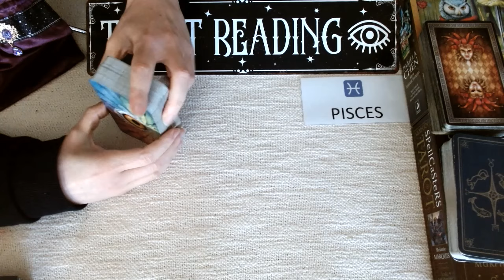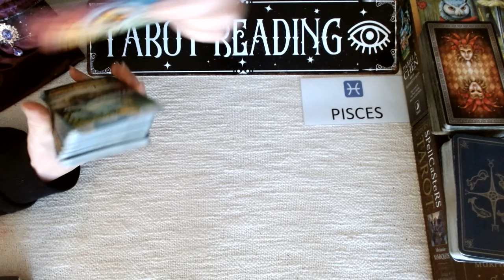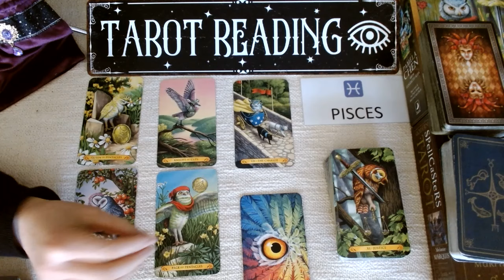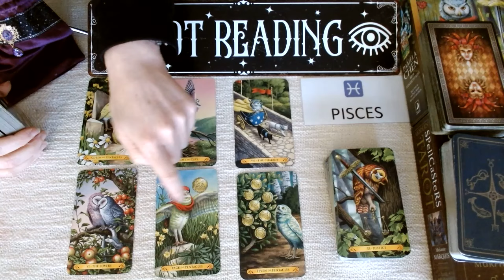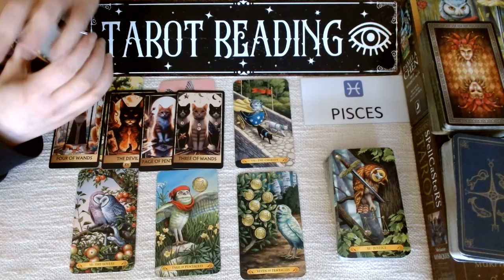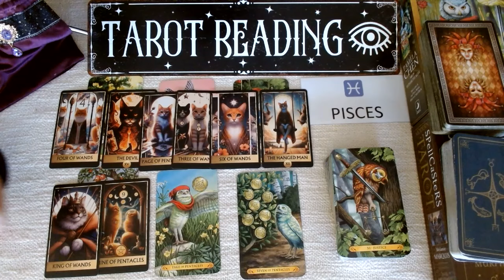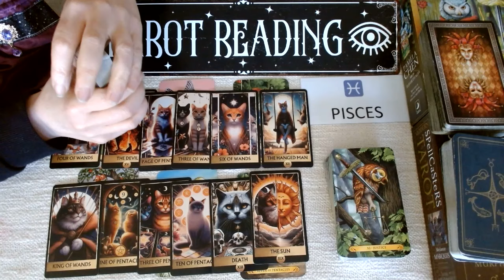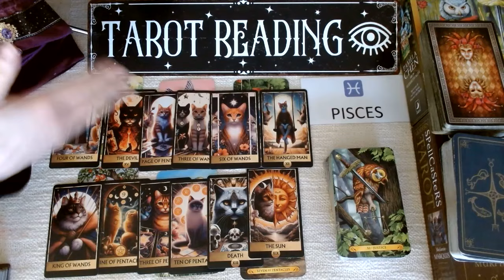PISCES ♓️ YOU WILL TRANSITION INTO A NEW LIFE ⭐️ AMAZING CHANGES ARE COMING ⭐️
💘HI PISCES AND WELCOME TO YOUR TAROT READING 💘

*Lifetime access!
*100% online!
*No deadlines - completely self-paced!
*Downloadable workbooks!

❤️❤️❤️COMING SOON! ❤️❤️❤️

♥️ TAROT DECKS ♦️

Naked Truth Oracle Cards
The Pulp Tarot